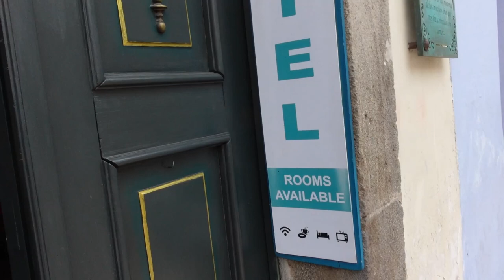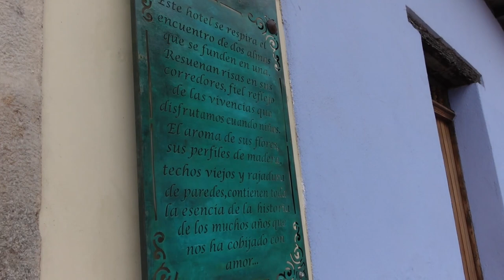A morning walk in Antigua